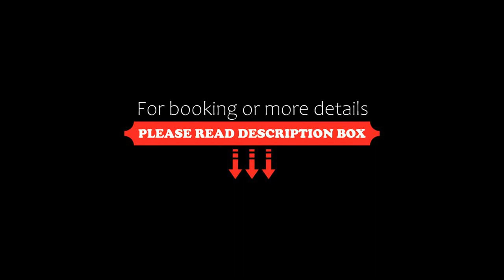VIU Light Apartment, Gdańsk, Poland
About Property:
You're eligible for a Genius discount at VIU Light Apartment! To save at this property, all you have to do is sign in.
Set in the centre of Gdańsk, just 600 metres from Crane over the Motława River and 400 metres from St. Nicholas Roman Catholic Church, VIU Light Apartment offers accommodation with city views and free WiFi. This apartment is 300 metres from Neptune Fountain and 300 metres from Long Market.

The apartment has 1 bedroom, a flat-screen TV with satellite channels, an equippe...
Property Type: Hotel
Address: Świętego Ducha 68/2, 80-834 Gdańsk, Poland
Searching For
1. VIU Light Apartment - Gdańsk - Poland
2. VIU Light Apartment - Gdańsk - Poland Address
3. VIU Light Apartment - Gdańsk - Poland Rooms
4. VIU Light Apartment - Gdańsk - Poland Amenities
5. VIU Light Apartment - Gdańsk - Poland Offers and Deals
Audio Credit:
Track Title: Subway Dreams
Artist: Dan Henig